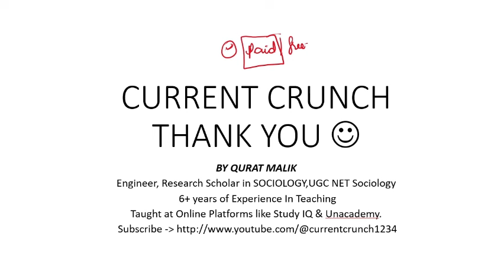THANKYOU FOR 10,000 SUBSCRIBERS